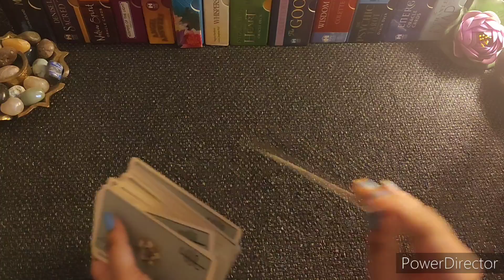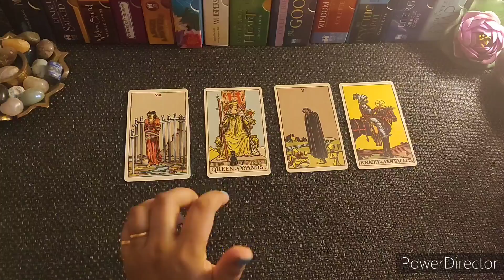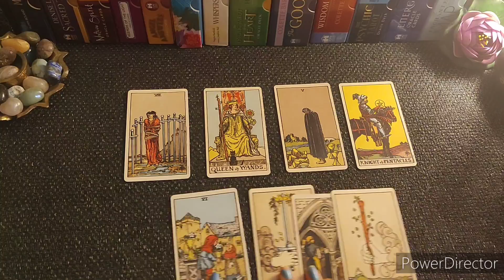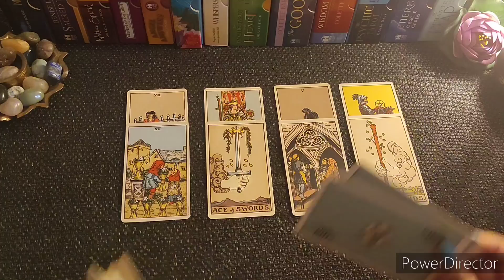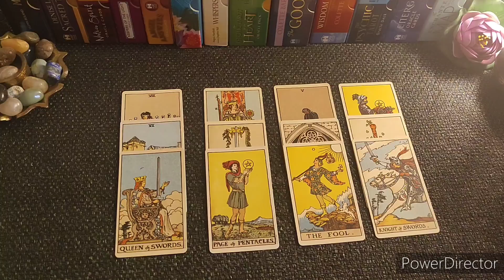💕13th March 2022⌛💰Your daily messages☯️⚛ Hindi Tarot♾️🧿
This is a general reading for the collective for March 13th 2022.😇

This is a general reading so it might not resonate with everyone, but I hope this helps you.